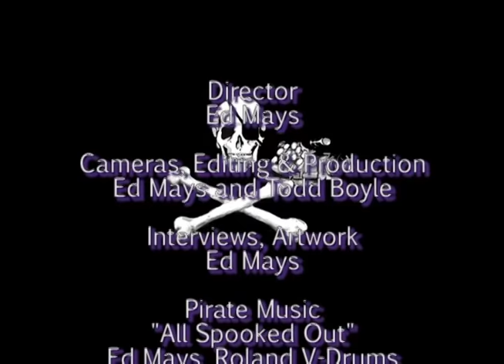Bernie Sanders Seattle Speech 8/8/15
Bernie packed the Hec Edmundson pavilion with 12,000 people.  3000 didn't get in!